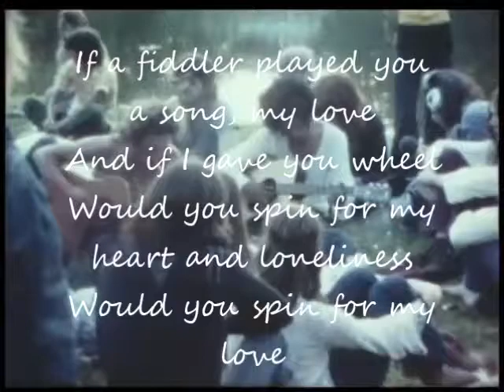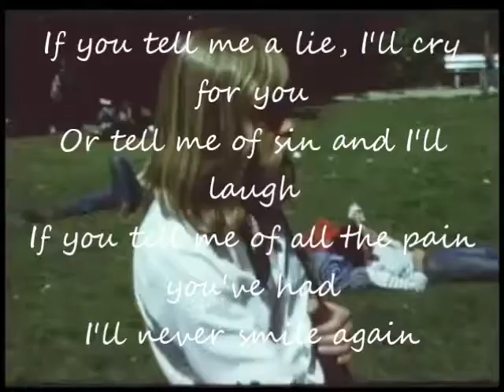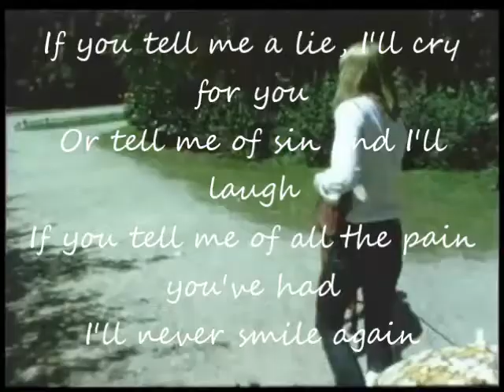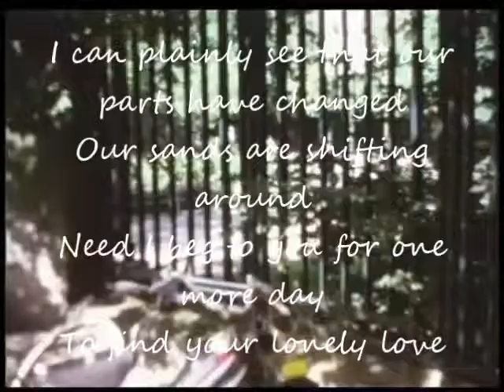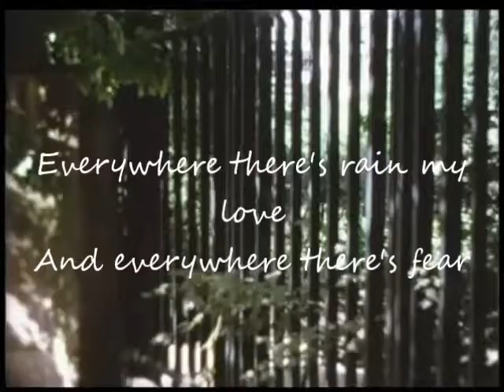Phantasmagoria in Two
Tim Buckley, Phantasmagoria in Two